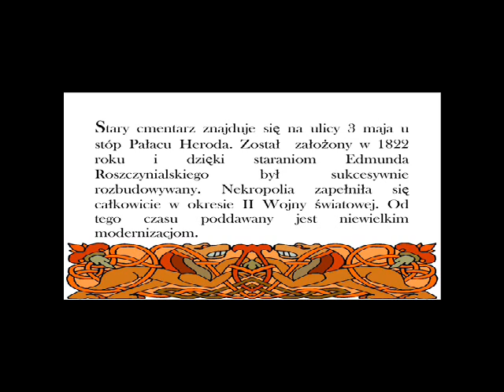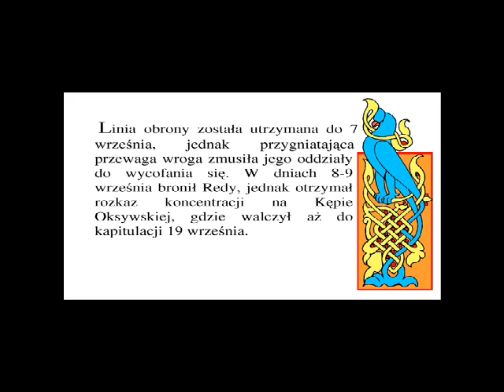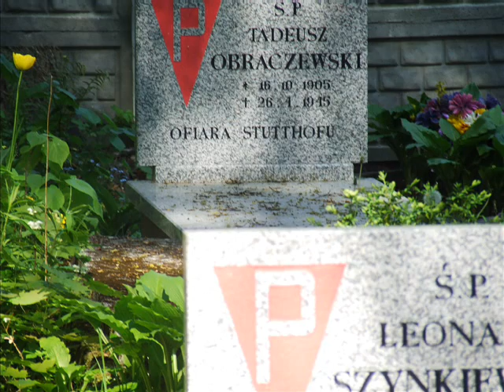stary cmentarz w Wejherowie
Zdjęcia oraz krótka historia wejherowskich Powązek.